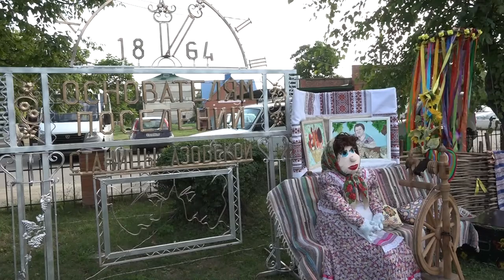Районный фестиваль «Фольклор народов Кубани»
Районный фестиваль «Фольклор народов Кубани» прошел в станице Азовской. Участники представили творческие программы, отображающие традиционную культуру Кубанского казачества, наций и этнических групп района. Мероприятие прошло в преддверии Дня Фольклора и в рамках года культурного наследия народов России.
Все выпуски новостей смотрите на нашем YouTube канале:
ТРК Атаман.